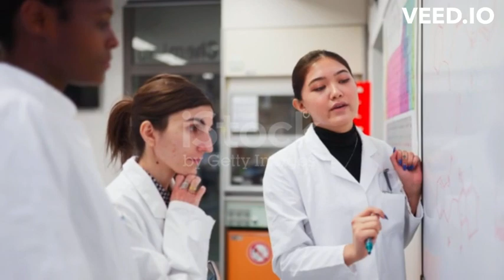Maximize Your Morning Workouts with 16/8 Intermittent Fasting | Fitness Revolution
In this game-changing video, we unveil the potent combination of morning workouts with the renowned 16/8 intermittent fasting method. Dive into the science-backed benefits of this dynamic duo as we explore how they can skyrocket your fitness journey to new heights. From optimizing metabolism to enhancing fat burning and performance, we'll uncover the secrets to unlocking your full potential. Discover expert tips, post-workout nutrition strategies, and actionable advice for success. Join us on this transformative fitness adventure and revolutionize your mornings starting today! Let's crush those fitness goals together! 🏋️‍♂️💪